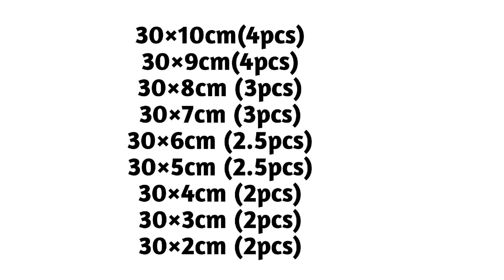Diy christmas tree ideas/ paper christmas tree making/ christmas decoration ideas/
paper craft christmas tree,